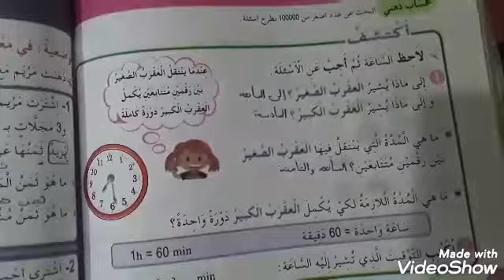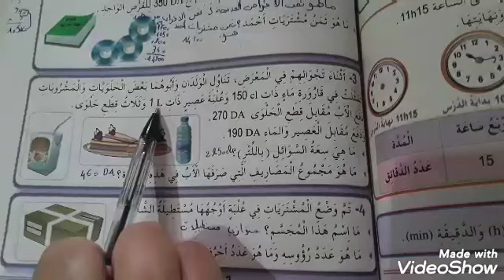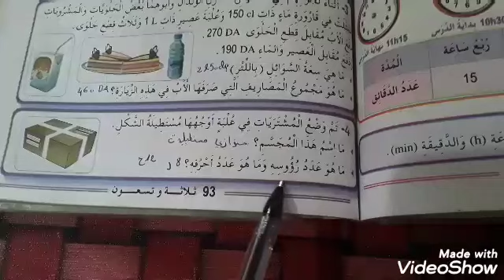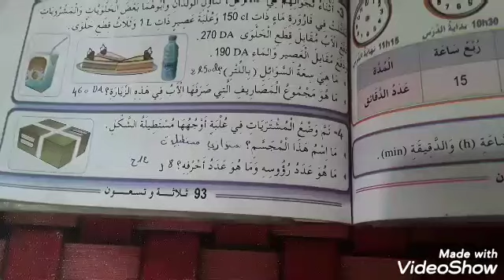ثالثة ابتدائي/ رياضيات / وضعيات ادماجية